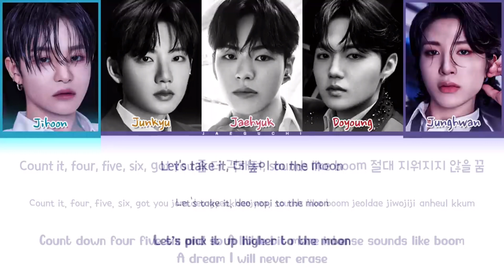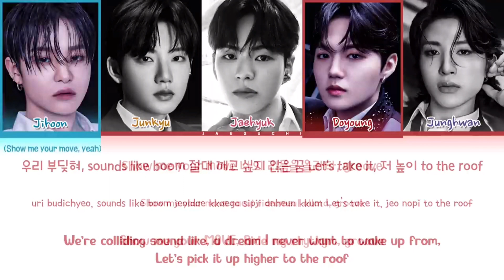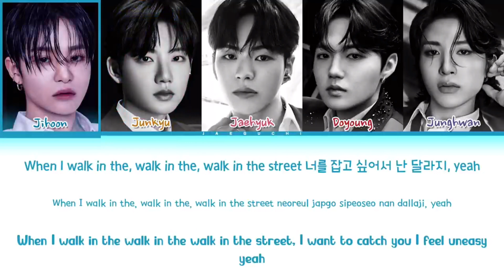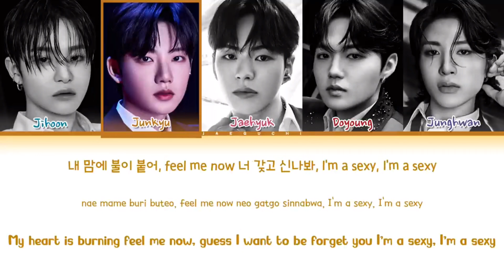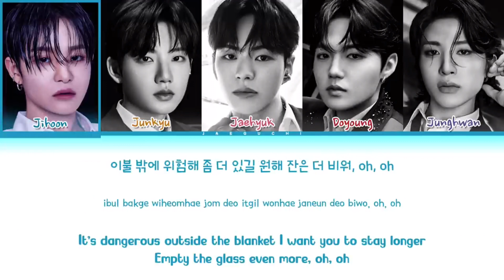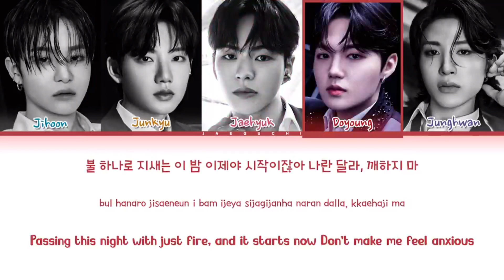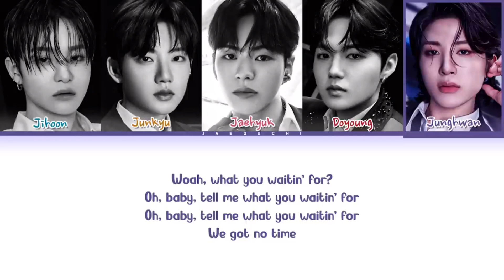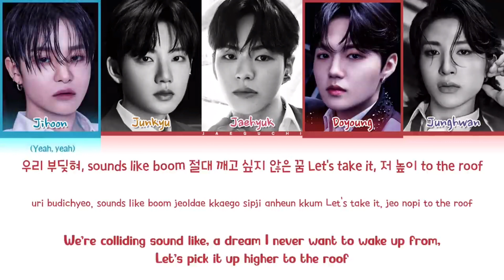T5 MOVE 1hour / T5 MOVE 1시간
T5 MOVE
T5 MOVE 1hour
T5 MOVE 1hour
T5 MOVE
T5 MOVE 1시간